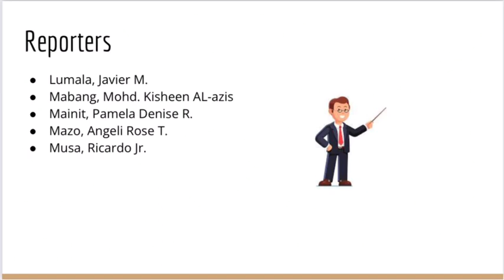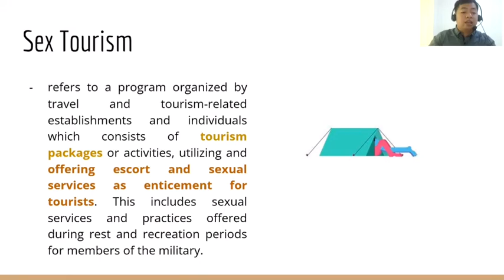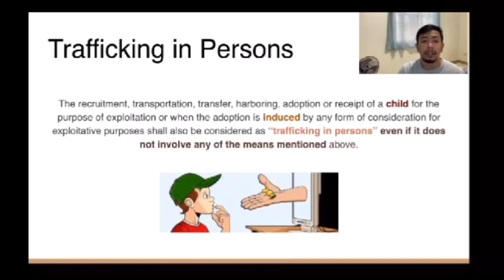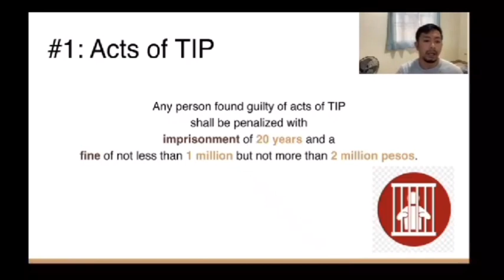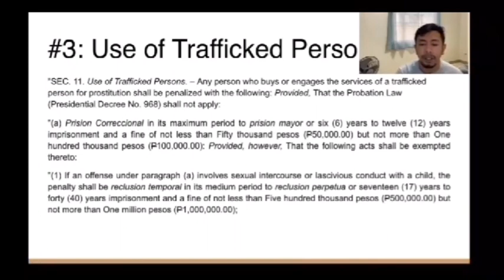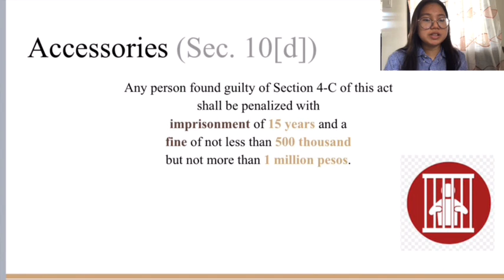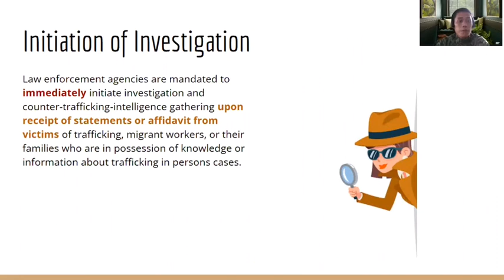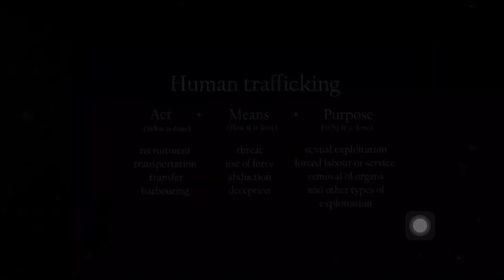Anti- Trafficking in Persons Act of 2003 (RA 9208 as amended by RA 10364)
This Act establishes the necessary institutional mechanisms to protect and support trafficked persons, and provides penalties for its violations. In 2012, the R.A. 9208 was amended through the R.A. 10364 also known as the Expanded Anti- Trafficking in Persons Act.

 Members
Lumala, Javier M.
Mabang, Mohd. Kisheen Al-azis
Mainit, Pamela Denise R.
Mazo, Angeli Rose T.
Musa, Ricardo Jr. D.